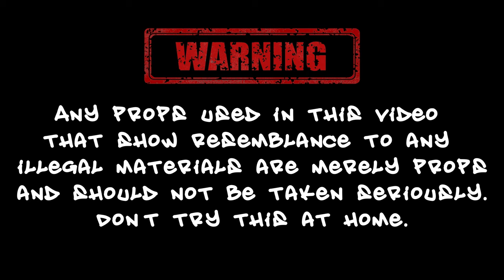Kbabies - Bang Bros (Dir.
aoriginalfilmstudio brings you:

Kbabies - Bang Bros (Official Music Video)

Directed + Edited by Ryan Corr

Official Channel of aoriginalfilmstudio / Ryan Corr